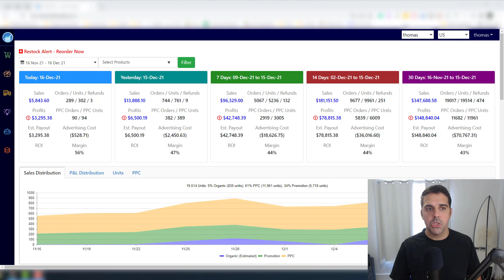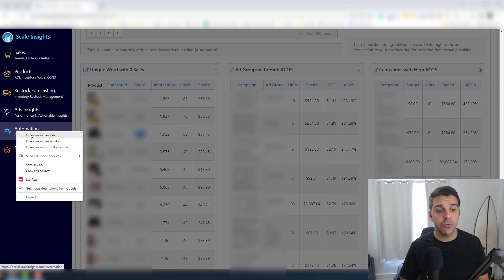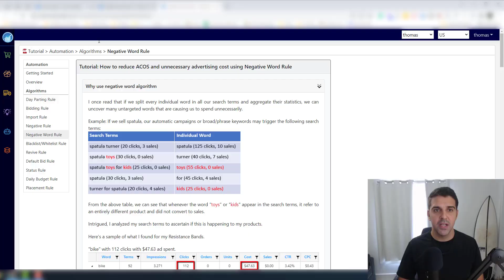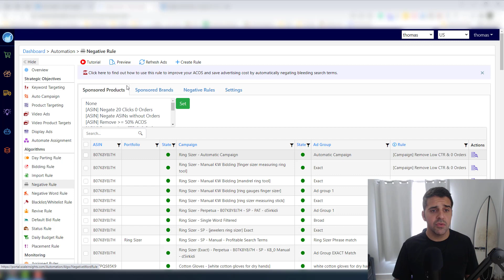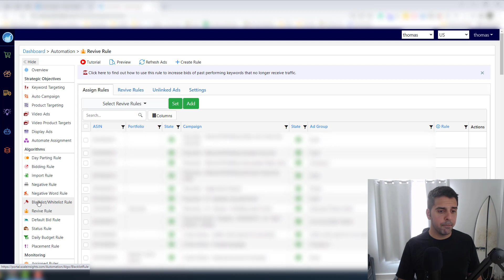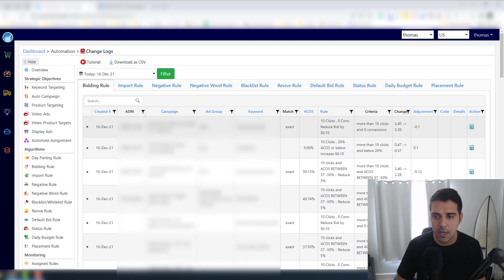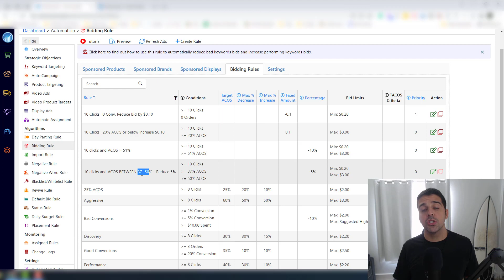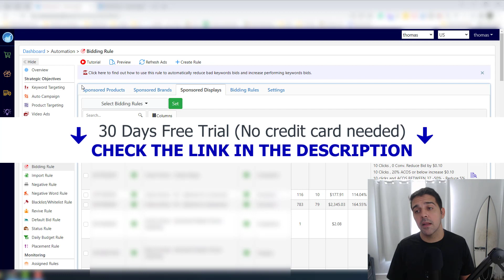🚀 The BEST Amazon PPC Management Tool! Game Changer ScaleInsights PART 2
🚀 PART 2 of The BEST Amazon PPC Management Tool! Game Changer.

I've discussed some of the amazing features and offers of one of the best Amazon PPC optimization tools out there; however, there is much more!

In today's Amazon FBA PPC tutorial video, I will be sharing the other Amazon PPC tools that you can use and take advantage of to succeed in the software Scale Insights. This is the 2nd part of the Amazon PPC tutorial and will cover the other Amazon PPC strategy that will definitely help sellers out with regards to PPC for Amazon. This tool is the most helpful tool I've come across, especially with regard to Amazon PPC for beginners!

As a fellow FBA seller, I'm more than happy to share this exciting tool in hopes that it can help everyone with their business!

💻 Software's & Discounts 💻

About Sourcing Monster:

I’m Tomer, a 7-figure Amazon FBA seller who started in 2019. I successfully sold one of my brands in 2022 for almost $2M, and I'm now focused on scaling and exiting another brand for 8 figures. My passion is building and scaling Amazon FBA brands, and I'm excited to share my journey with others through this YouTube channel.

These videos aim to educate and inspire others in the Amazon FBA community by sharing my experiences and strategies. Topics include case studies, new Amazon PPC features, beginner tutorials, advanced strategies, and seasonal strategies.

My mission is not only to grow my own Amazon FBA brands but also to help others along the way. I am always looking to work with new clients and expand my network.

Sections:

0:00 Intro
1:56 Ads Insights features
2:23 Ads Insights: Unique Words with 0 Sales
3:30 Automations: Negative Word Rule
7:56 Automations: Revive Rule
9:17  Automations: Placement Rule
9:45 Ads Insights: Placements
11:08 Automations: Change rule
12:37 Automations: Bidding Rule
14:20 Multiple Accounts
14:50 30 Days Free Trial
15:13 Outro